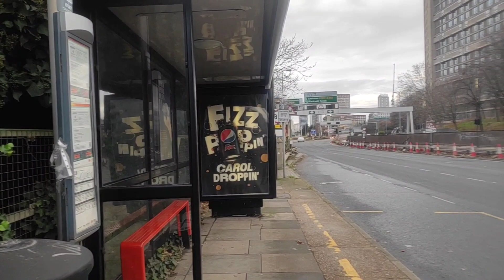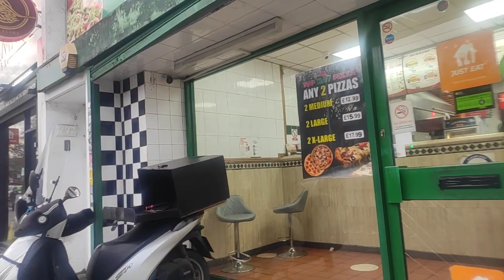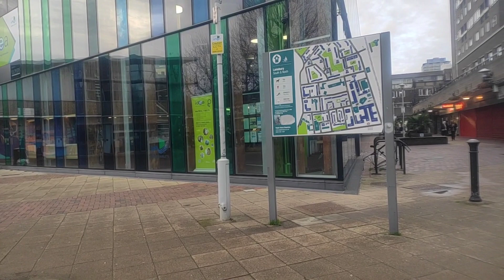merry Christmas time in London all off